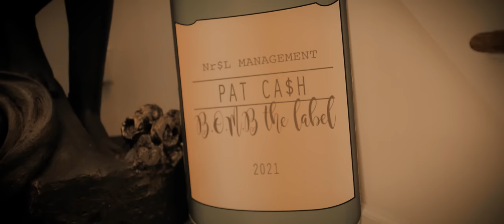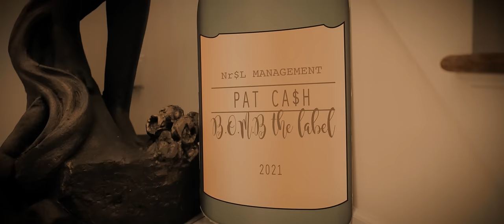Pat Ca$h - Champagne (OFFICIAL VIDEO)